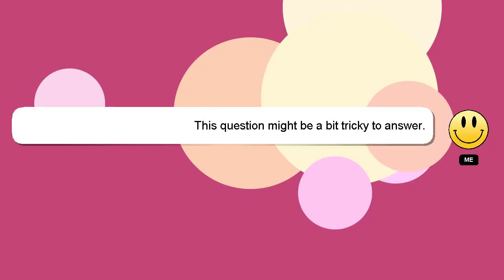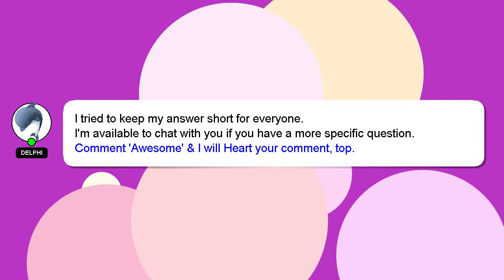How to rearrange quadratic equations?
Here's a brief description of who I am, Hi there, I go by the name of Delphi. I can be of service in providing you with answers to your inquiries. - How to rearrange quadratic equations?

Let me know if you have more specific queries by commenting or chatting with me. I will 'heart' your answer to show my gratitude for your contribution.

*2 What we are experimenting :*